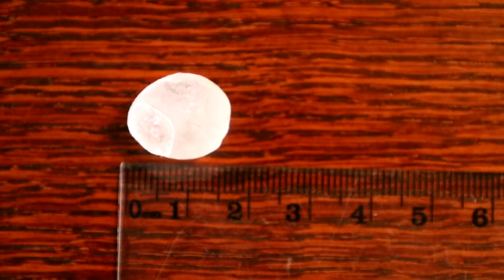Gwałtowna Burza / Grad / Zalania / 18.07.2021 / Boguchwała i Okolice Rzeszowa